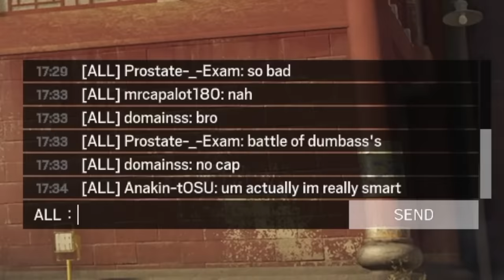Playing Fat Operators in Rainbow Six Siege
Bigger is better